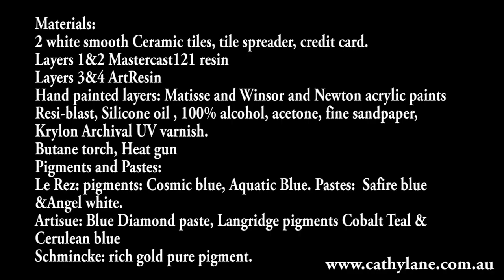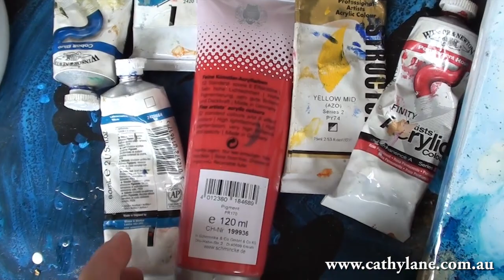3D illusion resin & acrylic pour: “Jelly Fish”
Order of Layers:
1. Apply Coloured resin- pushing resin around, resin waves, sprinkled sure pigment into the uncured resin.
2. Sand sharp edges of resin with electric sander.
3. Apply small pools of clear and coloured resin. Sprinkle pure pigments into uncured resin. Flicking pigment mixed with alcohol.
4. Cutting back into resin shapes with small acrylic pours and dirty pours. Sprinkling gold and coloured pigment into wet acrylic paint. Apply acrylic paint on sides of tile.
5. Full layer of clear resin.
6. Sand surface lightly and spray with UV varnish.
7. Acrylic hand painting of fish and tints on jellyfish tendrils.
8. Final full layer of clear resin. Tiny amounts of white resin dragged through clear resin.
9. Sand drips off back of tile using a sander.
10. Mount artwork tile using liquid nails onto a painted wood backing board.
Resin, pigment, acrylic paint on a ceramic tile mounted on wood panels.
"Jelly Fish” Diptych Each panel is 390mm x 540mm (15.5" x 21.5") this work is another painting in my series “Ocean Dreaming”. This painting was been inspired by my love of the ocean and the many hours I spent snorkelling while visiting the Whitsundays (Queensland Australia). While snorkelling I witnessed incredible beauty mixed with visions of survival and the sad environmental damage of the reef.
For more information about these artworks and their prices please go to my
I hope my videos inspire and entertain you. Thank you so much for all your kind words of support!